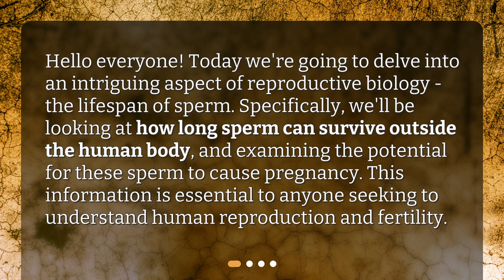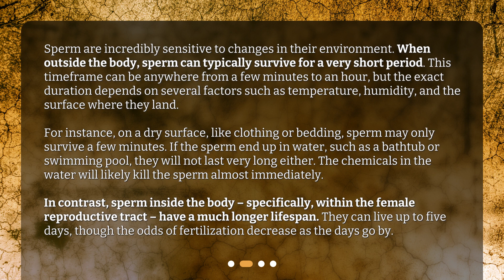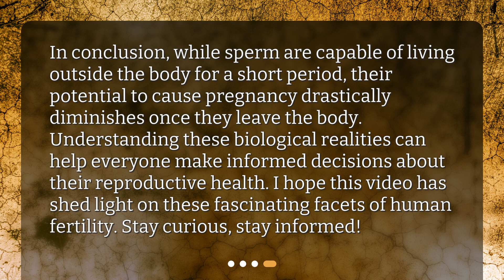How long do sperm survive outside the body and can they cause pregnancy?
The Lifespan of Sperm: Outside the Body and Pregnancy Rispects • Discover the truth about the lifespan of sperm outside the body and their potential to cause pregnancy! In this video, we explore the science behind how long sperm can survive outside the human body and whether they can still fertilize an egg. Don't miss out on this fascinating insight into human reproduction and fertility!

00:00 • How long do sperm survive outside the body and can they cause pregnancy?
00:29 • How Long Can Sperm Survive Outside the Body?
01:24 • Can Sperm Outside the Body Cause Pregnancy?